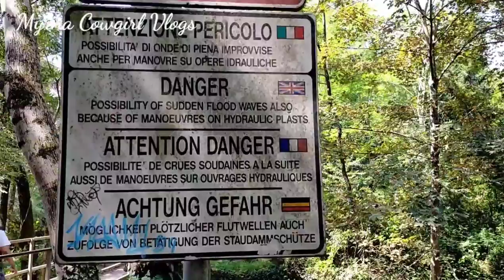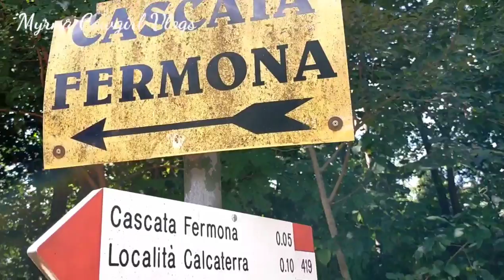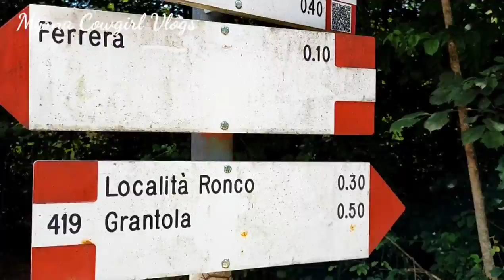life in europe : THE SECRET FALLS || Ferrera Varese ITALY || TRAVEL vlog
life in europe : THE SECRET FALLS || Ferrera Varese ITALY || TRAVEL  Vlogs

Falls Fermona Varese ,this falls Is so stunning with the spectacles  of nature that Is good for biking and picnic with Friends and family . It's not so famous but its offer you the beautiful relaxing and selvatico nature.
It's shown in the province of Varese ITALY.
Use trekking shoes for best biking.

Have a nice day !